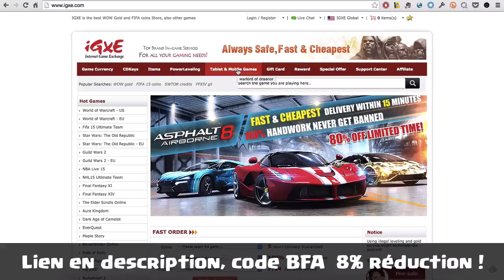Tuto d'Attaque Golem Valkyrie Cochons | Clash Of Clans Français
Tu aimes mes vidéos et veut m'offrir un cadeau ? c'est gentil !

★  Suis mes aventures !